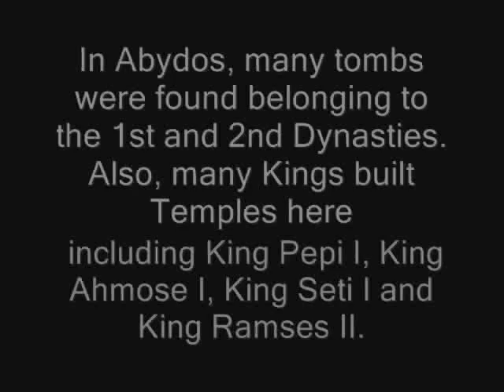Abydos ,ابيدوس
The Temple of Abydos is located to the west of El-Baliana, which is a town in Sohag Governorate. In ancient times it was called Abdu, and the Greeks called it Abydos. The 8th province in ancient Egypt, this area is considered to be amongst the most famous archaeological sites.  It was the city were Menna, the unifier of upper and lower Egypt, came from, and from the 11th Dynasty onwards, a burial in Abydos was the ultimate wish, and honour, for any local to have.

In Abydos, many tombs were found belonging to the 1st and 2nd Dynasties. Also, many Kings built Temples here, including King Pepi I, King Ahmose I, King Seti I and King Ramses II.

Ancient Egyptians believed that the tomb of Osiris, the God of the Dead, was located in Abydos, and it is also where his head was buried.

شكرا للمشاهده
د.عبدالعزيز